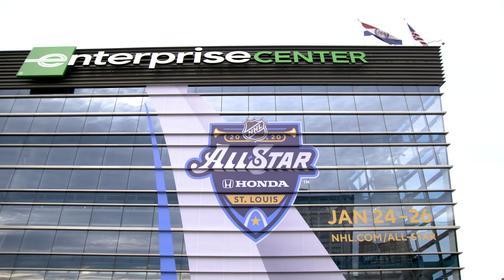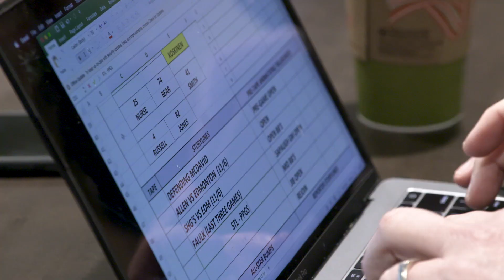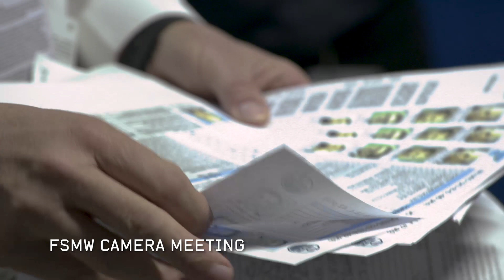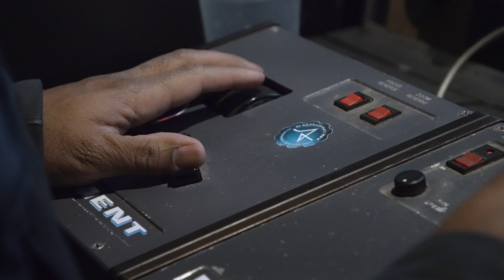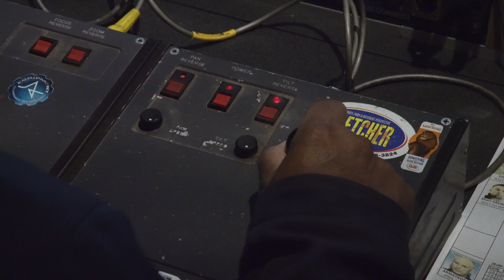FOX Sports Midwest: Behind the Scenes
Ever wonder what it takes to put a St. Louis Blues game live on TV? Go inside the TV truck and meet the incredible crew that makes it happen every night on FOX Sports Midwest.